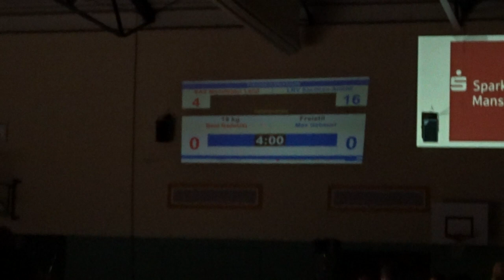Bent Radetzki (KAV Mansfelder Land) - Max Gebauer (SV Halle) 19kg Trainingskampf Eisleben 12/2022